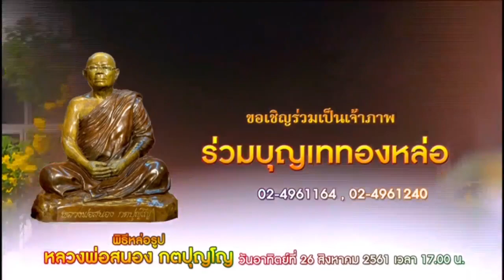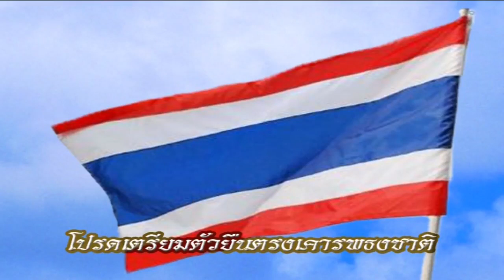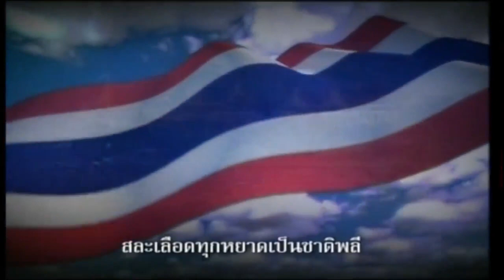วันศุกร์ที่ ๑๗ ส.ค.๖๑ ธรรมะสว่างใจ พระอ.จรัญ ทักขญาโณ วัดหลวงขุนวิน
วันศุก์ที่ ๑๗ ส.ค.๖๑ ธรรมะสว่างใจ พระอ.จรัญ ทักขญาโณ วัดหลวงขุนวิน